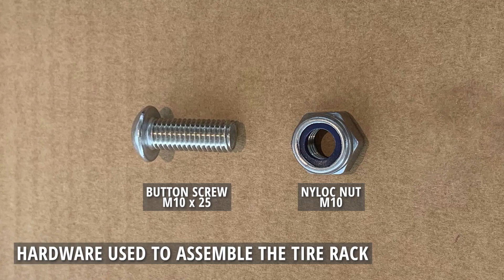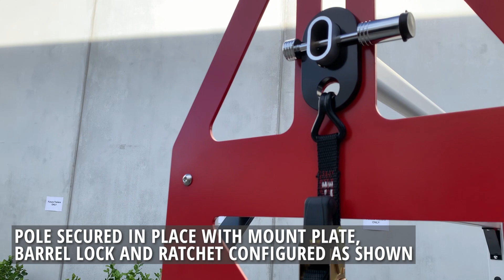How to assemble a Futura Tire Rack | My Futura Trailer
When the extra set of wheels & tires are just as important as the vehicle you're towing, you require a Futura Lockable Tire Rack 🛞

For motorsport or off-road applications, having a secure place to stow spare wheels and tires is essential 🏁

To avoid filling up precious room inside the tow vehicle, this accessory ensures the extra set of wheels is right where it belongs - with the vehicle that needs them ✅

The rack locks the wheels or tires through the wheel pole, securing them in transit and preventing theft 🔐

The Futura Trailers Lockable Tire Rack is specially designed to fit Futura Trailers and is made from 6005 aluminum extrusion with 5 mm laser-cut plate sides ⚙️

It’s lightweight, powder-coated, removable and looks as good as the trailer ✨